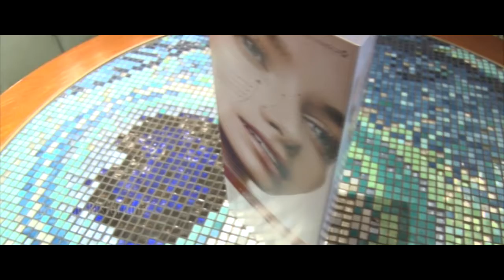Euroskinlab "Afternoon Soiree"23 Agustus 2017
Jasa Dokumentasi Wedding | PreWedding | Event | Photobooth | Video Company Profile
Studio Emboss Photography
Pasca Produksi - Proyek Komersial - Proyek Hiburan